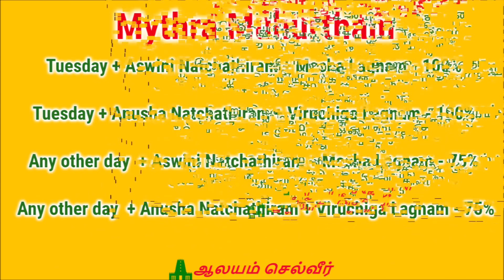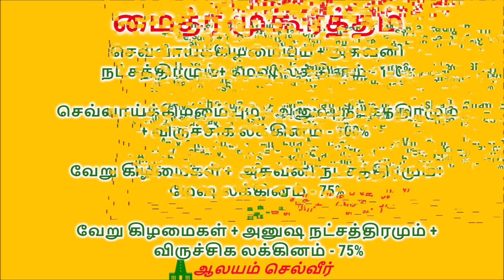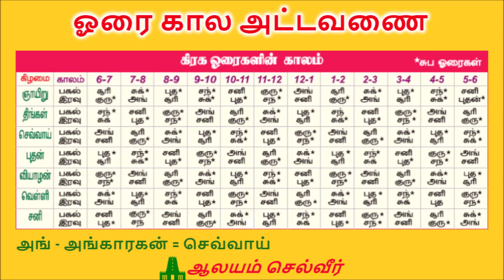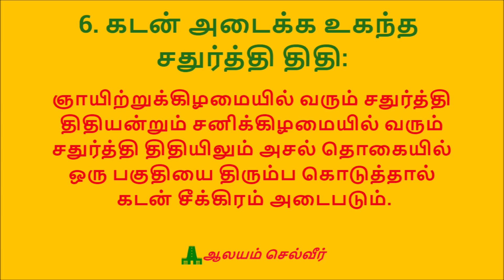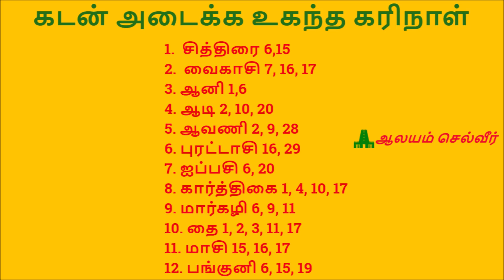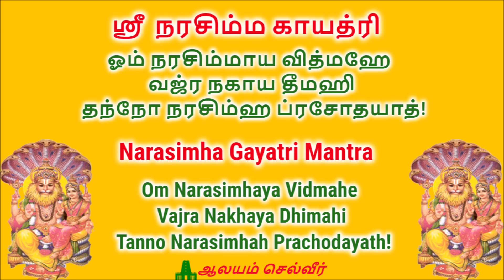கடன் தீர பரிகாரம் - 10 எளிய பரிகாரங்கள் ஒரே பதிவில் | Kadan Prachanai Theera Pariharam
Kadan Prachanai Theera Pariharam(kadan prachanai theera manthiram/kadan prachanai theera in tamil/kadan prachanai neenga)

கடன் தீர பரிகாரம் -  கடன் தீர மந்திரம் - கடன் தொல்லை நீங்க பரிகாரம்,

1.  குலதெய்வ வழிபாடு:

சென்ற பிறவில் செய்த தவறுகளால் இந்த பிறவியில் ஏற்பட்ட கடன் தோஷம் மற்றும்  கடன் தொல்லையில் இருந்து மீள 3 பௌர்ணமி நாட்களில் உங்கள் குலதெய்வத்தை வணங்கி வழிப்பாடு செய்து வந்தால் கடன் தொல்லை படிபடியாக குறைத்து,கடனை விரைவில் அடைக்கும் நல்ல சூழ்நிலை உருவாகும்

குலதெய்வம் கோவில் அருகில் இல்லாமல் தொலைவில் வேறு ஊர்களில் வசிப்பவர்கள், அவர்கள் வீட்டிலேயே குலதெய்வதின் போட்டோவை வைத்து வழிபடலாம், அல்லது குலதெய்வம் கோவில் உள்ள ஊர் திசை பார்த்து வழிபடலாம்.

இரண்டு  5 முக நெய்விளக்கு ஏற்றி 9 பௌர்ணமி நாளில் தொடர்ச்சியாக இந்த குலதெய்வ வழிப்பாடு செய்து வந்தால் கடன் சுமை குறையும். 90 நாளில் கடனை அடைக்கும் நல்ல சூழ்நிலை உருவாகும். உங்களுக்கு வரவண்டிய பாக்கி இருந்தாலும் வசூல் ஆகிவிடும் .

2. கடன் நீக்கும் கல் உப்பு பரிகாரம்:

ஒவ்வொரு வெள்ளியும் காலை 6-7 மணிக்குள் குளித்து பூஜைகள் செய்து அருகில் உள்ள மளிகை கடைக்கு சென்று மஹாலக்ஷ்மியை வேண்டி கொண்டு ஒரு சிறிய கல் உப்பு பாக்கெட்டை வாங்கி வந்து, உப்பு பாத்திரத்தில் போடவும். இதை மாதம் ஒருமுறையேனும் தொடர்ந்து செய்து வர வீட்டில் மஹாலக்ஷ்மி வரவிற்கு குறைவே இருக்காது.

3.  கடன் தீர்க்க உகந்த ரகசிய நாட்கள் "மைத்ர முகூர்த்தம்”:

மைத்ர முகூர்த்தம் கணக்கிடும் முறை:

1. செவ்வாய்க்கிழமையும் + அசுவனி நட்சத்திரமும்+ மேஷ லக்கினம் - 100%
2. செவ்வாய்க்கிழமையும் + அனுஷ நட்சத்திரமும் + விருச்சிக லக்கினம் - 100%
3. வேறு கிழமைகள் + அசுவனி நட்சத்திரமும்+ மேஷ லக்கினம் - 75%
4. வேறு கிழமைகள் + அனுஷ நட்சத்திரமும் + விருச்சிக லக்கினம் - 75%

Mythra Muhurtham is calculated as follows:-

Option 1 - Tuesday + Aswini Natchathiram + Mesha Lagnam - 100% Effective
Option 2 -  Tuesday + Anusha Natchathiram + Viruchiga Lagnam - 100% Effective
Option 3 -  Any other day  + Aswini Natchathiram + Mesha Lagnam - 75% Effective
Option 4-  Any other day  + Anusha Natchathiram + Viruchiga Lagnam - 75% Effective

4. கடன் அடைக்க உகந்த ஓரைகள்:

1. செவ்வாய்க்கிழமை - சனி ஓரை ( Tuesday - Sani Horai)
2. செவ்வாய்க்கிழமை –  செவ்வாய் ஓரை (Tuesday - Sevvai Horai)
3. சனிக்கிழமை - செவ்வாய் ஓரை (Saturday - Sevvai Horai)
4. சனிக்கிழமை - சனி ஓரை ( Saturday - Sani Horai)

5. கடன் அடைக்க உகந்த குளிகை நேரம்:

சனிக்கிழமை - குளிகை நேரம் - சூர்யோதயத்தில் இருந்து 1 மணி 30 நிமிடங்கள் (Saturday - Kuligai Time - 1 Hour 39=0 Minutes from the Sunrise).

6. கடன் அடைக்க உகந்த சதுர்த்தி திதி:

ஞாயிற்றுக்கிழமையில் வரும் சதுர்த்தி திதியன்றும் சனிக்கிழமையில் வரும் சதுர்த்தி திதியிலும் அசல் தொகையில் ஒரு பகுதியை திரும்ப கொடுத்தால் கடன் சீக்கிரம் அடைபடும்.

7. கடன் அடைக்க உகந்த கரிநாள்:

கரிநாள் உள்ள நாட்களிலும் கடனை அடைக்கலாம்,

ஒவ்வொரு தமிழ் மாதத்திலும் வரும் கரிநாட்களின் பட்டியல் இங்கே தரப்பட்டுள்ளது. வருடத்திற்கு 35 நாட்களைக் கரிநாட்கள்.

1.  சித்திரை 6,15
2.  வைகாசி 7, 16, 17
3. ஆனி 1,6
4. ஆடி 2, 10, 20
5. ஆவணி 2, 9, 28
6. புரட்டாசி 16, 29
7. ஐப்பசி 6, 20
8. கார்த்திகை 1, 4, 10, 17
9. மார்கழி 6, 9, 11
10. தை 1, 2, 3, 11, 17
11. மாசி 15, 16, 17
12. பங்குனி 6, 15, 19

8. கடன் அடைக்க உகந்த மரணயோக நாட்கள்:

மரணயோகம் உள்ள நாட்களிள் வாங்கிய கடனைத் திருப்பிக் கொடுப்பதற்கு அந்த நாளைப் பயன்படுத்தலாம். அன்றைக்கு கடனை அடைத்தால் அல்லது அசல் தொகையில் ஒரு பகுதியை திரும்ப கொடுத்தால்,  அந்த நபரிடமோ, அல்லது அந்த வங்கியிலோ மீண்டும் கடன் ஏற்படாது. (மரணயோகம் உள்ள நாட்கள் எது என்று தினசரி காலண்டரில் குறிப்பிடப்பட்டிருக்கும்.)

9. கடன் அடைக்க உதவும் - கந்த சஷ்டி கவசம்

தினசரி பக்தியுடனும் நம்பிக்கையுடனும் கந்த சஷ்டி கவசம் படித்துவர ருண, ரோக, சத்ரு தொல்லை நீங்கும். சஷ்டி திதியன்று முருகன் கோயில்களில் கந்த சஷ்டி கவசம் படித்துவர, கடன் சீக்கிரம் அடைபடும்.

10. கடன் அடைக்க உதவும் - நரசிம்ம பெருமாள் வழிபாடு

சக்தி வாய்ந்த லட்சுமி நரசிம்ம பெருமாளை பவுர்ணமி பிரதோஷ காலத்திலும், சுவாதி நட்சத்திர காலத்திலும் பால், இளநீர், பன்னீர், தேன், மஞ்சள், சந்தனம், திருமஞ்சனப் பொடி, பச்சரிசி மாவு போன்ற அபிஷேகப் பொருட்களைக் கொண்டு அபிஷேகம் செய்தும், துளிசி மாலை சாத்தியும் வழிபடலாம்.

இந்த வழிபாட்டால் தீராத கடன் தொல்லைகள் தீரும்.

ஸ்ரீ  நரசிம்ம காயத்ரி:

ஓம் நரசிம்மாய வித்மஹே
வஜ்ர நகாய தீமஹி
தந்நோ நரசிம்ஹ ப்ரசோதயாத்!

Narasimha Gayatri Mantra:

Om Narasimhaya Vidmahe
Vajra Nakhaya Dhimahi
Tanno Narasimhah Prachodayath!

இந்த நரசிம்ம காயத்ரி மந்திரதை தினமும் 108 முறை பாராயணம் செய்து வழிபட கடன் சீக்கிரம் அடைபடும்.